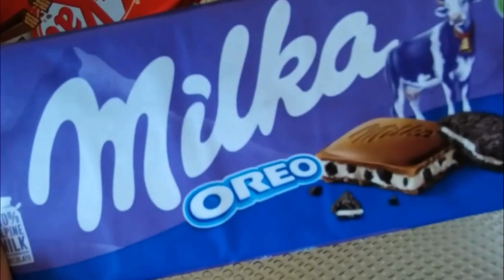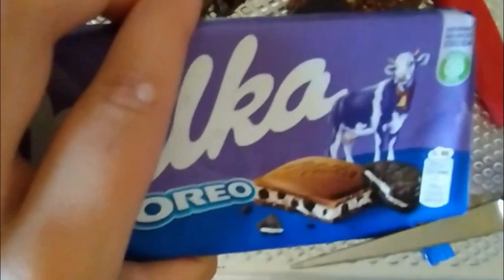ASMR unpacking sweets. Milka. Hanuta. KitKat❤️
Hi! In this video,  I opened Milka chocolate, Hanuta bar, and KitKat bar. I also cut them into pieces.
In addition,  there is a positive message at the end of the video for both sweet lovers and ASMR lovers. I now try to post everyday videos like this with different sweets and messages.